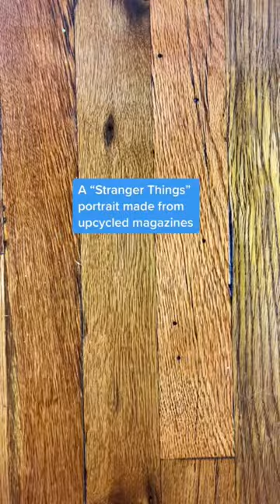Maxine “Max” Mayfield collage (Stranger Things inspired portrait made from upcycled magazines)